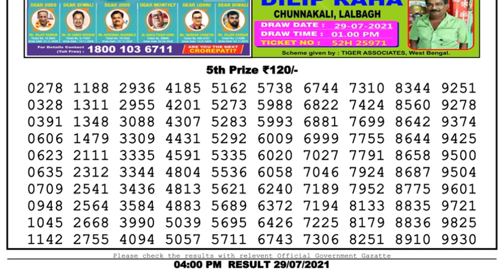Lottery Sambad Lottery Live 4pm 29.07.21 Nagaland Lottery Live